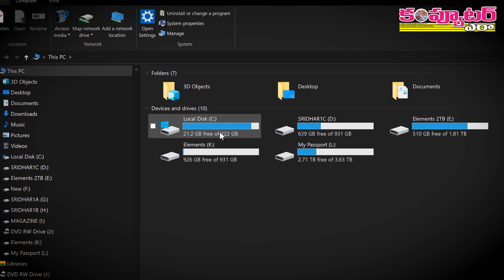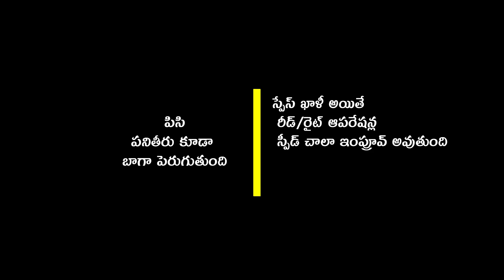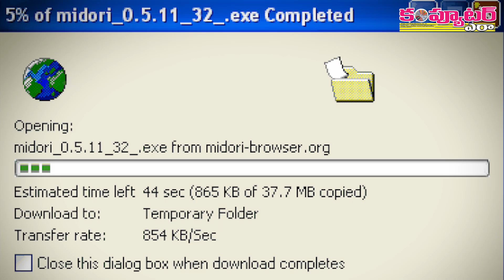ఈ App ఉంటే చాలు మీ పిసిలో కావలసినంత స్పేస్!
మీ పిసిలో తెలీకుండానే చాలా స్పేస్ నిండిపోయిందా.. ఒక్కసారి ఈ యాప్ వాడితే చాలు, GBల కొద్దీ స్పేస్ ఖాళీ అయిపోతుంది. ఓ అద్భుతమైన యాప్, అస్సలు మిస్ కాకండి.